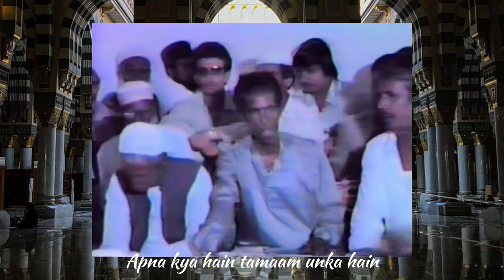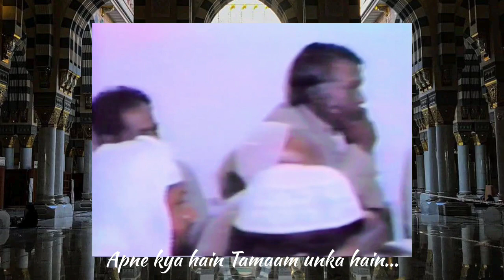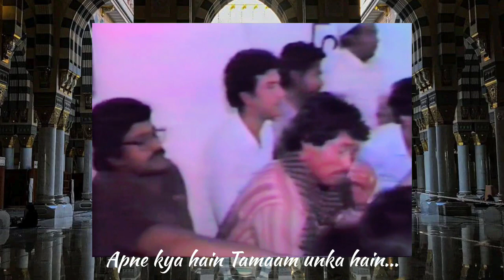Apna kya hain Tamaam unka hain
Habib Miya sahab
with some lyrics